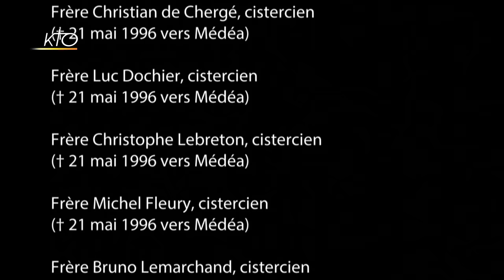Entretien avec le père Georgeon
Le père Thomas Georgeon est le postulateur de la cause de béatification des martyrs d'Algérie.
Entretien du 08/12/2018.